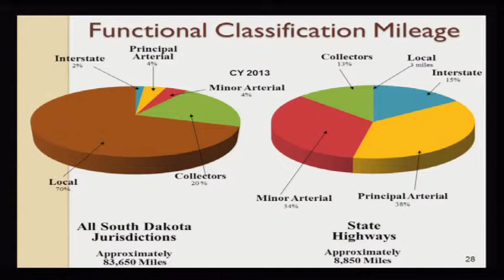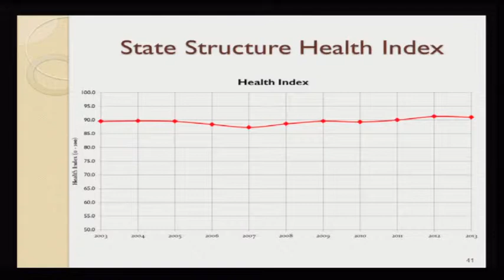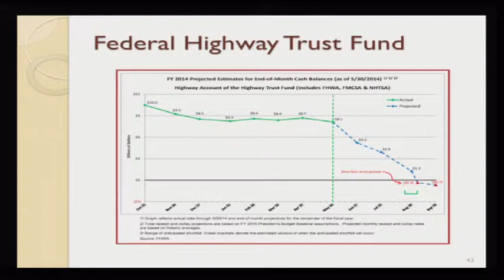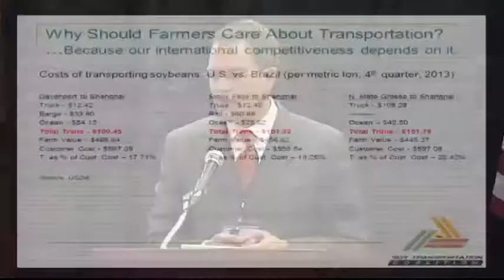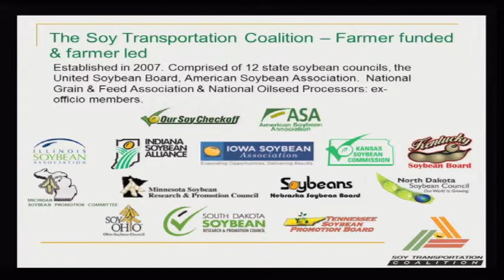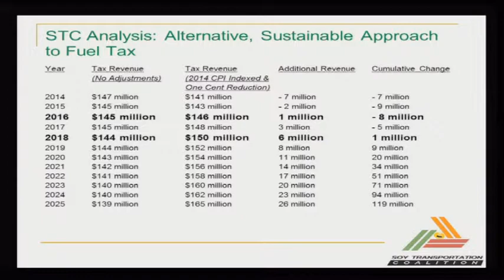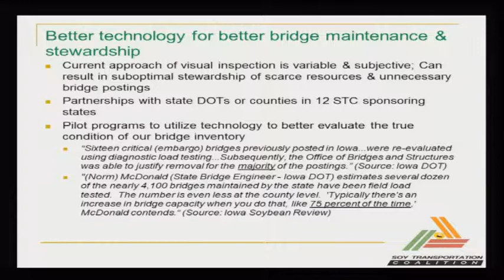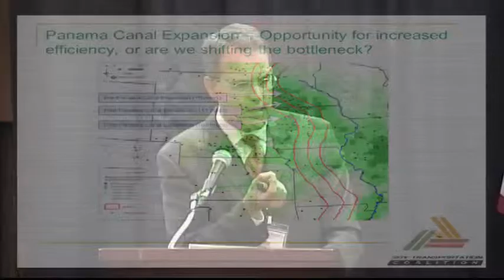Session 2- Keys to Agricultural Development: Roads, Rails, & Rivers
Senator Mike Vehle, Chairman, South Dakota Senate Transportation
Committee
Mike Steenhoek, Executive Director, Soy Transportation Coalition
Jim Schmidt, Commissioner for Lincoln County